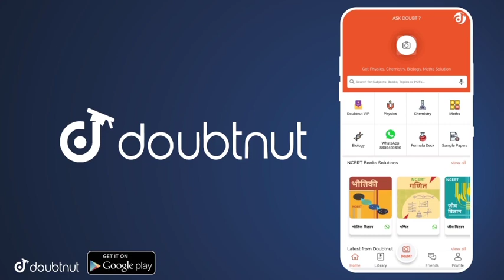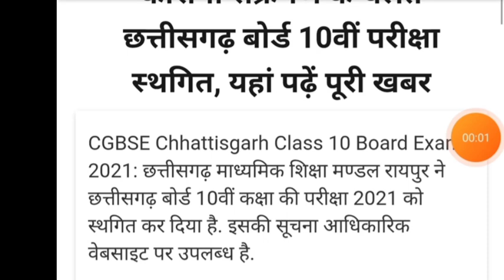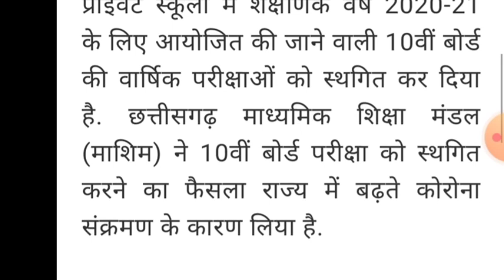Board exam postponed 2021 | बोर्ड परीक्षा स्थगित 2021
GB sir, NJ sir, Akansha Ma’am aur Prince sir jaise Kota ke aur bhi top teachers ke courses aur video lectures IIT-JEE aur NEET ke liye milenge Doubtnut App par, Ab ghar baithe karlo apni exams ki taiyaari pakki :D
More Features :
1) Saari important books milengi solved video solutions ke saath
2) Previous year papers, Important PDFs, Question Bank
3) Crash Course, Mock Tests, Quiz
4) India's biggest student's community
& much more

3 Crore se zyada bachho ka bharosa!!"